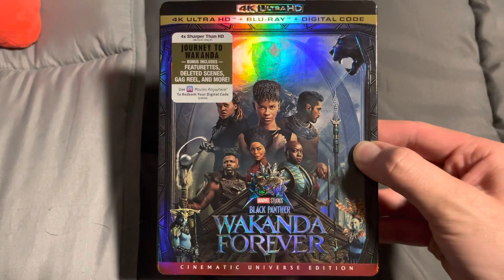Black Panther: Wakanda Forever 4K Ultra HD Overview